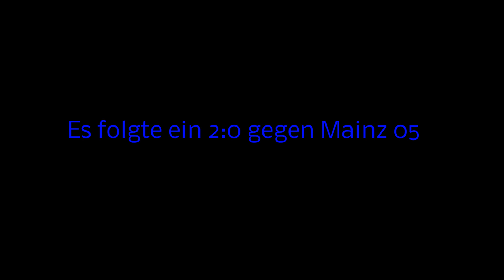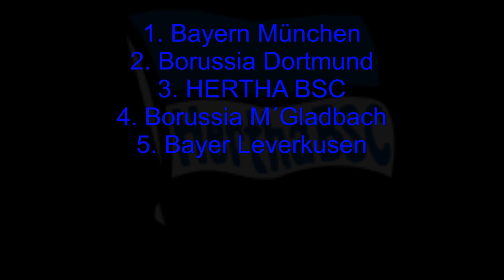Hertha BSC | Hinrunde 2015 - eine Erfolgsgeschichte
-Philmont - Closer
-Hard aggressive Choir rap beat hip hop instrumental [...]

Hertha BSC steht nach einer schwachen Saison, die nur durch die Verpflichtung des ehemaligen Spielers Pal Dardai als Trainer, auf dem 15. Rang beendet wurde, nach der Hinrunde 2015 auf dem 3. Platz und somit auf einem direkten Champions League Platz.
Pal Dardai, jüngster Bundesliga Trainer, hat in Zusammenarbeit mit Michael Preetz und Rainer Widmayer personelle und spielerische Veränderungen im System von Hertha BSC vorgenommen, die dazu geführt haben, dass Hertha einen sehr ansehnlichen und erfolgreichen Fußball gespielt haben. Nach einer starken Hinrunde im Jahr 2013 ("Hertha BSC Hinrunde 2013 - beeindruckende Momente") war das Jahr 2014 sehr ernüchternd, und sämtliche Hertha Fans dürften froh sein, jetzt endlich wieder Erfolg zu sehen.
Es bleibt zu hoffen, dass auch die Rückrunde ähnlich erfolgreich gespielt wird, aber Dardai dachte schon nach dem letzten Hinrundenspiel gegen Mainz an das erste Spiel der Rückrunde, also dürften wir gespannt sein.
Quellen: Bundesliga bei Bild
                Hertha TV